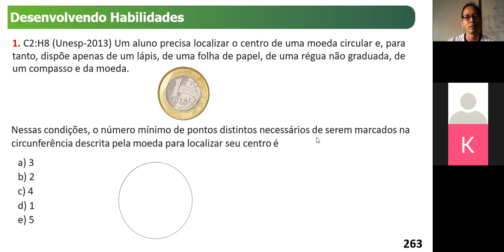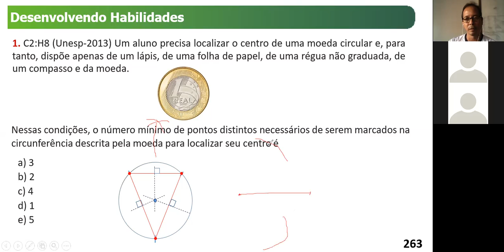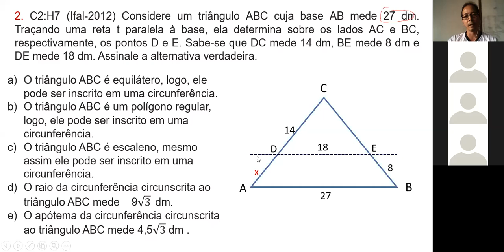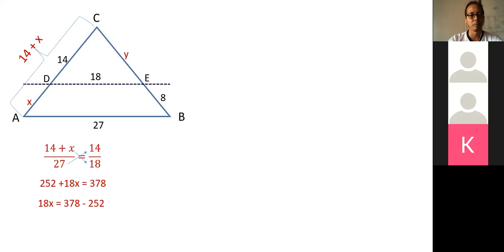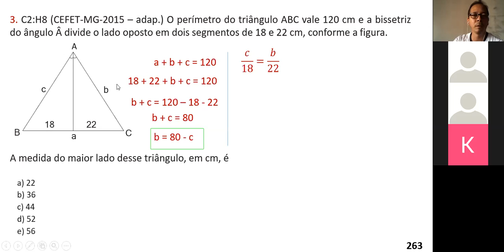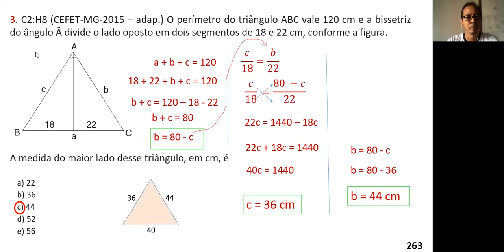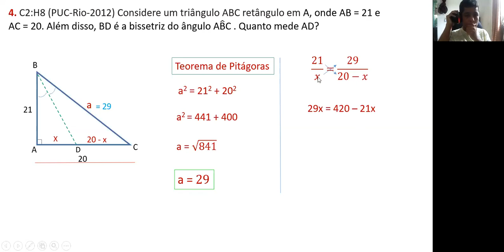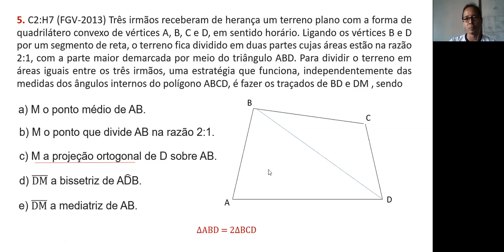1ºano - 12/06/20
Matemática